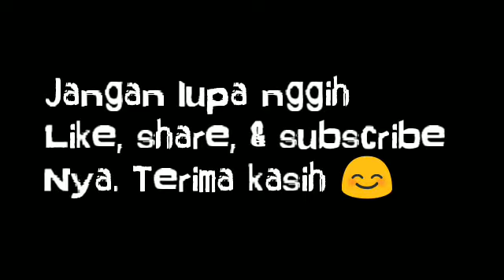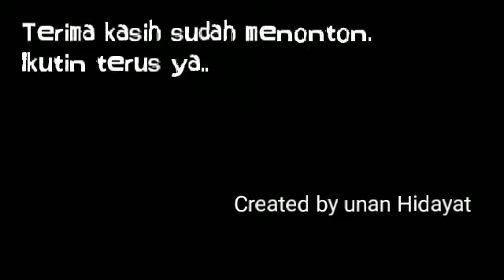Realism portrait drawing of ade irna sundari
Happy weekend, presenting final commissioned pencil drawing work.
Media : Graphite pencil (mechanical pencil, hb, 2b, 5b, 6b, 8b)
Pencil eraser, blending tools (tissue, brush, catton buds, paper stump/tortilion), A3 paper size.